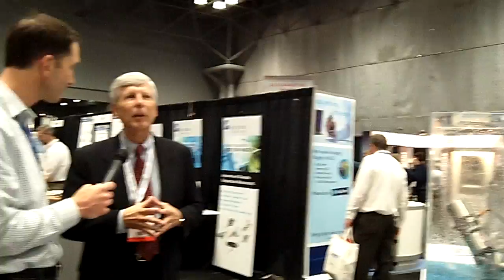INTERPHEX 2012: Burkert's Fluid Control Systems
Pharmaceutical Manufacturing's Paul Thomas discusses the most recent fluid control system technologies with Burkert Field Segment Manager, Rick Zinkowski.